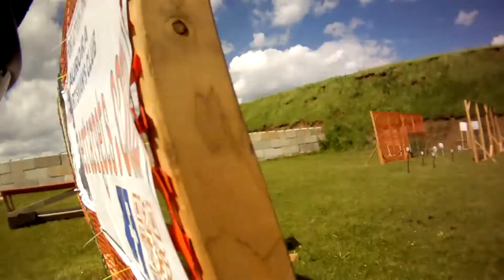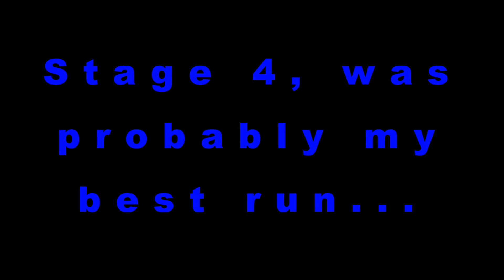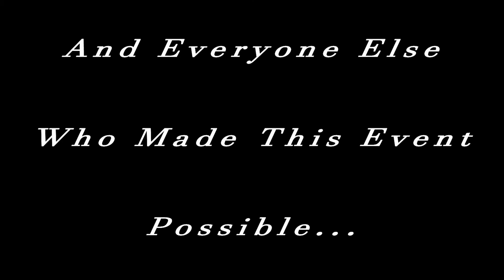ASC3GUN 5-29-2016 @ Aurora Sportsmen's Club (3-Gun)